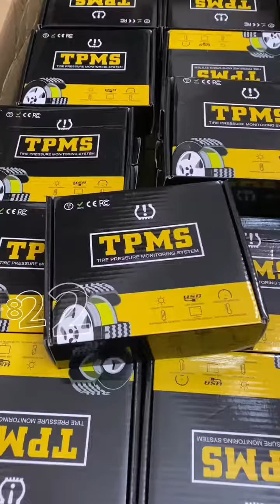Cảm biến áp suất lốp cảnh báo tiếng việt | TPMS van ngoài van trong | Auto Car Club.com.vn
Phụ kiện đồ chơi nhà cửa và xe hơi Auto Car Club, cung cấp các phụ kiện vật tư cách âm chống ồn ngăn thoát nhiệt điều hòa ô tô, đồ chơi và phụ kiện dành cho người mới mua xe và dành cho Gara phục vụ bán buôn và bán lẻ với mức giá hợp lý và ưu đãi.
Trong video này chúng tôi xin gửi đến bạn Video về sản phẩm:  CẢM BIẾN ÁP SUẤT LỐP VAN NGOÀI LOẠI CẢNH BÁO TIẾNG VIỆT.

🔖 THÔNG TIN CHI TIẾT VỀ SẢN PHẨM:

- Pin mặt trời phiên bản mới ( Pin rắn không phải dạng dẻo giống dòng model cũ )
- Màn hình LCD hiển thị thông số nhiệt độ lốp và số kilogam hơi trong lốp tự động điều chỉnh độ sáng màn hình
- Bảo hành 12 tháng lỗi 1 đổi 1 trong vòng 30 ngày
- Ngôn ngữ cảnh báo Tiếng Việt thân thiện thay vì các dòng sản phẩm tiếng Trung Quốc hoặc Bíp bíp thuần túy
- Khả năng kết nối không dây linh hoạt cực nhạy
- Lắp đặt đơn giản chỉ mất 10 phút không cần cân bằng động không cần tháo lốp

Rất hân hạnh được tư vấn cho bạn hiệu quả chi tiết thêm về sản phẩm.